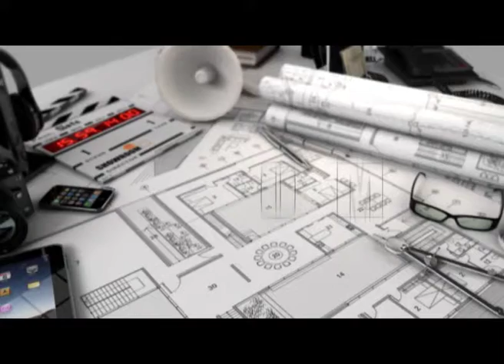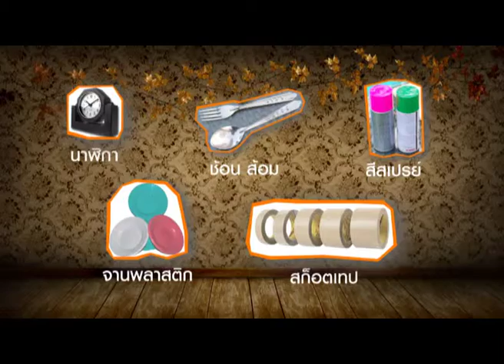รายการ showroomlive 26-11-54 part 3